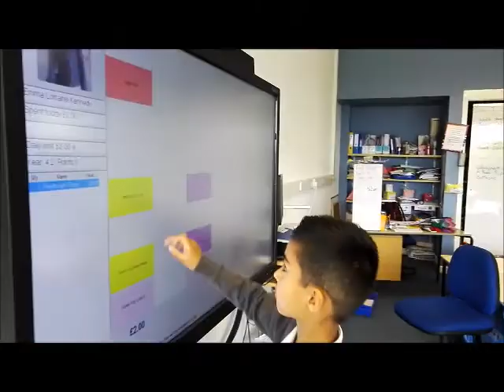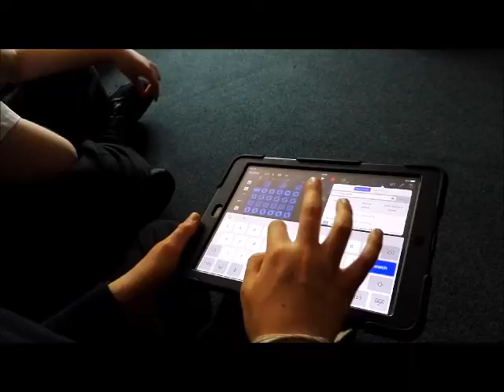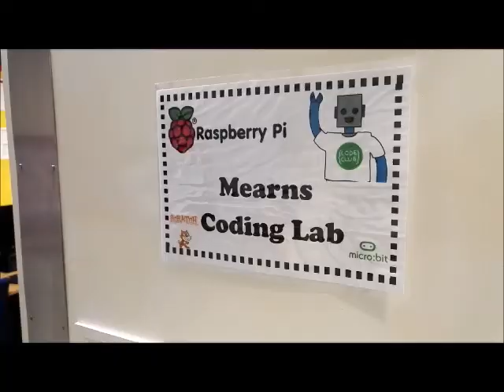Mearns Primary - A Digital School